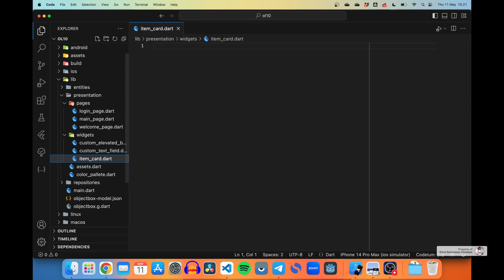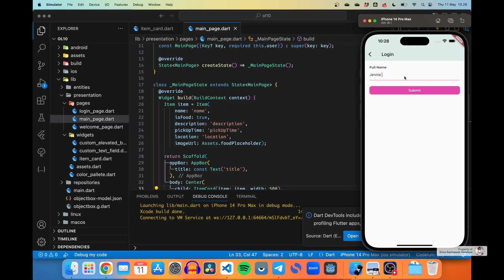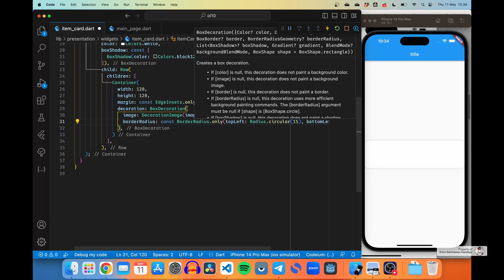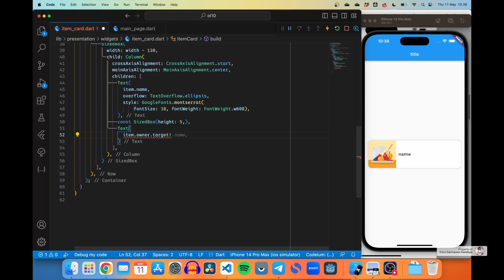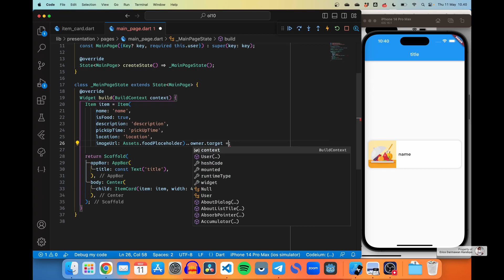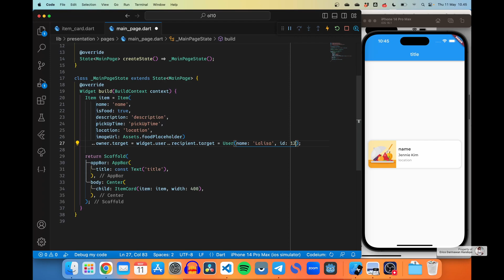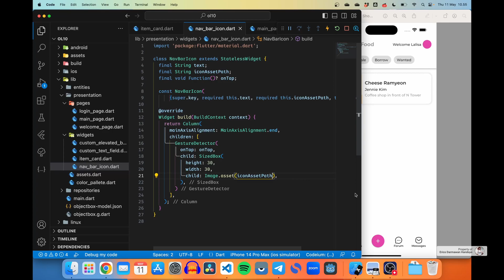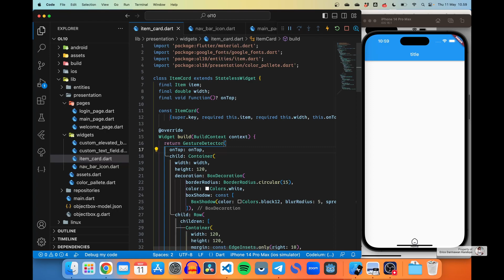[ENG SUB] [Null Safety] FLUTTER STUDY CASE: Ol10 - 06. Item Card & Nav Bar Item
Halo semuanya.. Pada video kali ini, kita akan membuat beberapa widget yang akan digunakan di dalam halaman utama (main page), yaitu widget Item Card dan juga Nav Bar Item. Selamat mengoding.. 😊

🎵 ENDING SONG: "Night Hunter" by Starunner 🎵